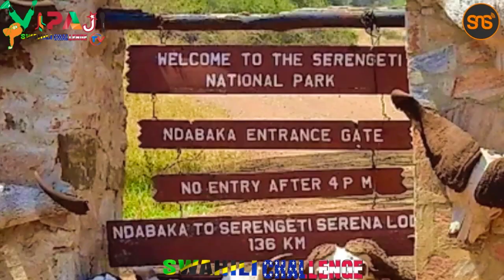AMERICAN PEPLE TRYING TO SPEAK Swahili language SWAHILI CHALLENGE